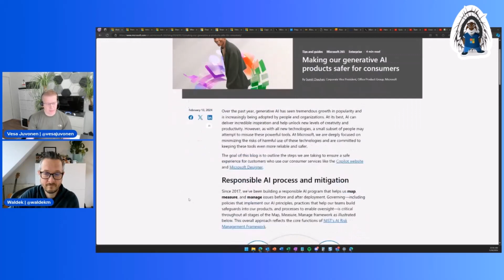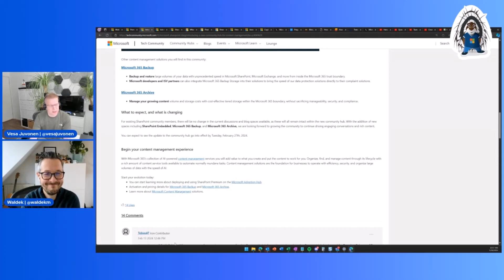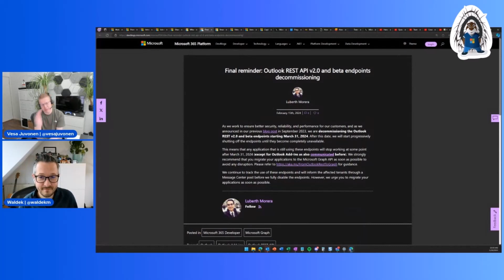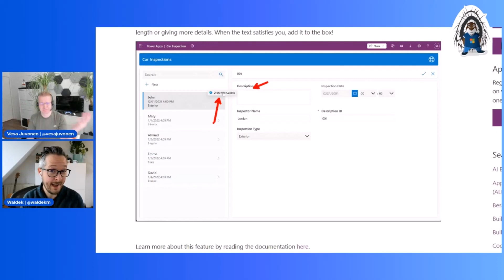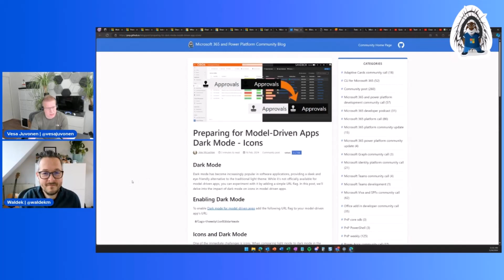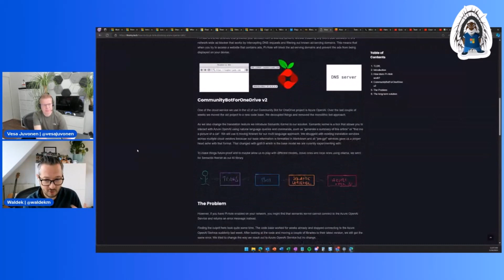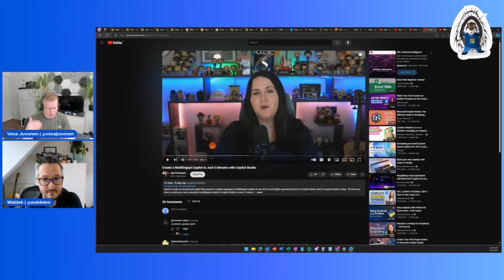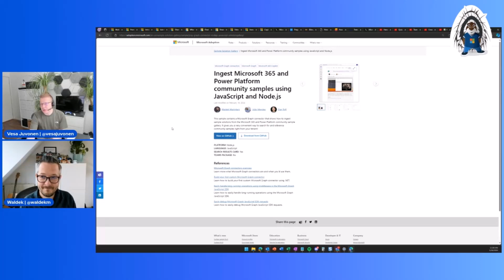Microsoft 365 PnP Weekly - Episode 238 - Brett Lonsdale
📺 In this episode of the weekly discussion revolving around the latest news and topics on Microsoft 365, host – Vesa Juvonen (Microsoft) and Waldek Mastykarz (Microsoft) are joined by Brett Lonsdale founder and CEO of Lightning Tools, MVP.

• How being a part of the community helps us build experience and improve our skills
• Why you should have a mentor
• Dealing with competition and changes in the ecosystem
• Overcoming the fear of approaching things with beginner's mind

This session was recorded on Monday 26th of February. Session was published on Tuesday 27th of February, 2024.

Got feedback or questions or feedback? Don't hesitate to contact 👋

📃 Agenda
00:00 – Intro
01:22 – Interview
43:00 – Articles
56:23 – Closing